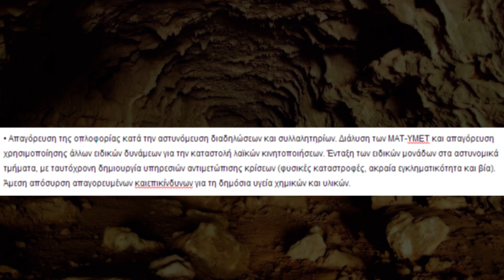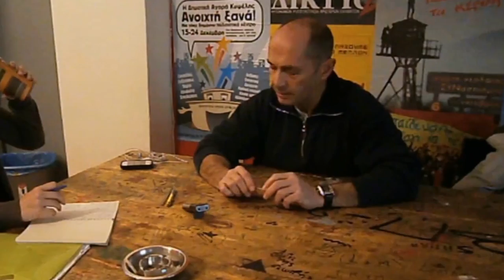Ασφάλεια, Πολύδωρας, ΜΑΤ και ΣΥΡΙΖΑ - Παπαρολόγιον 6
Χρησιμοποιήθηκε το παρακάτω υλικό:
20/11/2013

[FULL] SHOCKING Georgia Man Lit His Wife On Fire While Playing With a Lighter At Gas Station Video